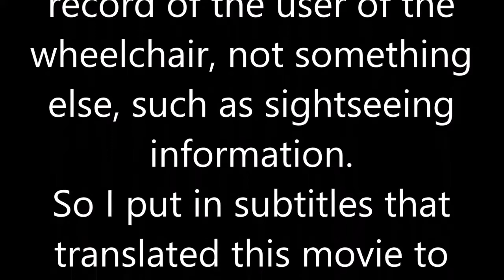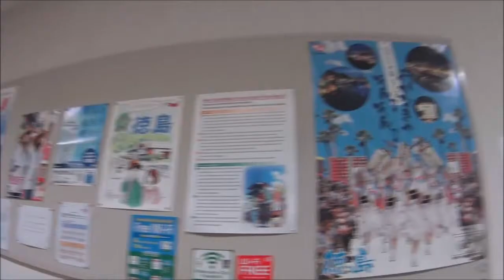車いす道中記福岡編 オーシャン東九フェリー新門司港下船 福岡県北九州市編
車いすで、2019年3月23日の福岡県北九州市にある新門司港にて、オーシャン東九フェリーのフェリーりつりんを下船したときのものです。